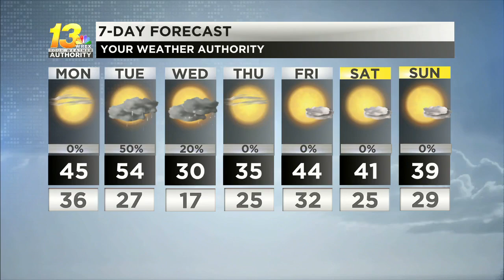High pressure brings a dry Monday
After a dreary cold day we rebound for one day before another chance for rain/snow/ mix moves in for mid-week.